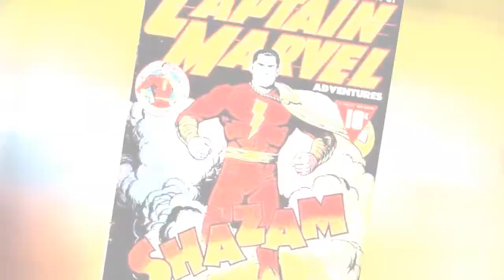Things You Didn'T Know About Captain Marvel 💯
With news that Captain Marvel is coming in 2019 - both as a film and as a character the studio promiseswill shake up the Marvel Cinematic Universe - fans still have time to brush up on Captain Marvel's comics backstory.It's easy to understand if fans aren't well versed in Captain Marvel facts. Before her recent boost in popularity and prominence, Carol Danvers wasn't exactly in Marvel's A-list superhero tier alongside Iron Man, Spider-Man, and Captain America. That's not to say she hasn't been around for a while. In one form or another, Danvers has been a part of the Marvel Universe for more than 50 years, and her devoted supporters have plenty ofCaptain Marvelpredictionsfor what they hope to see in her movie debut.As plain old Carol Danvers, the character made her comics debut in 1968, created by Roy Thomas and Gene Colan. Almost a decade later, in 1977, Danvers finally gained her Captain Marvel powers and took on her first superhero mantle, Ms. Marvel. It was another few decades before she officially became Captain Marvel, but in between, Danvers managed to rack up one of the most diverse, underrated, and unheralded superhero careers in the entire history of Marvel Comics.Photo: user uploaded image
0:00 - Intro
0:00:08 - Carol Danvers Inspired One Of Marvel's Most Important New Heroes
0:00:24 - Her Pet Cat Is Actually A Dangerous Alien Monster
0:00:38 - Carol Has A Rivalry Of Sorts With Tony Stark - But Also A Deep Bond
0:00:55 - She Has An On-Again, Off-Again Relationship With War Machine
0:01:10 - Captain Marvel Has A Lot Of Enemies, But Some Superpowered Besties, Too
0:01:27 - She Has Connections To Nearly Every Corner Of The Marvel Universe
0:01:42 - Rogue Stole Captain Marvel's Powers In The '90s
0:01:56 - She Wields A Lot Of Power And Influence In The Marvel Universe
0:02:11 - Danvers Gained Her Powers In An Accident Involving Kree Technology
0:02:27 - Carol Danvers Has Similarities To Multiple DC Characters
0:02:43 - She Isn't The First Captain Marvel
0:02:54 - She's Had A Number Of Different Code Names
0:03:06 - Carol Danvers Was A Supporting Character In Marvel Comics Long Before She Became A Superhero